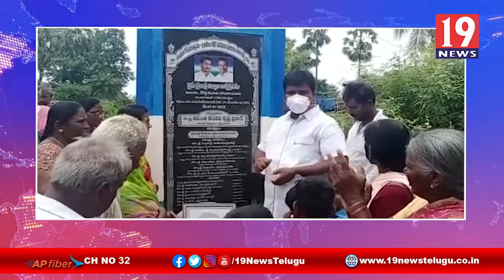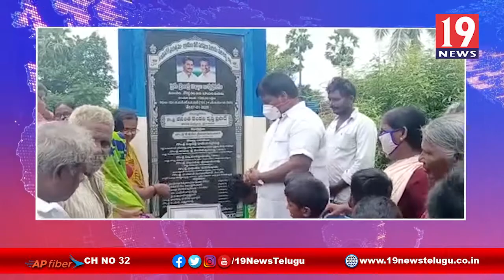వైస్సార్ చేయూత పథకం హర్షం వ్యక్తం చేసిన మైలవరం మహిళలు - కృష్ణా జిల్లా